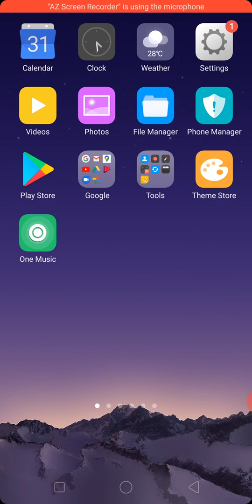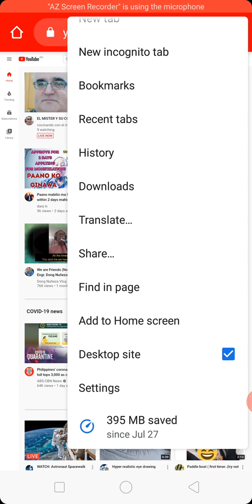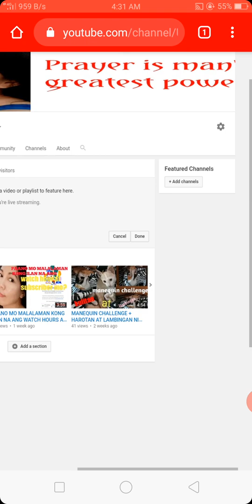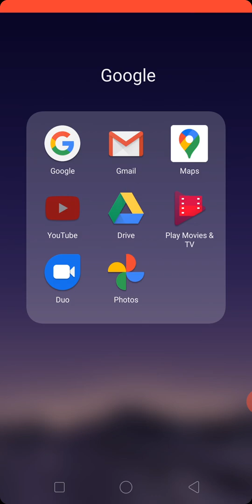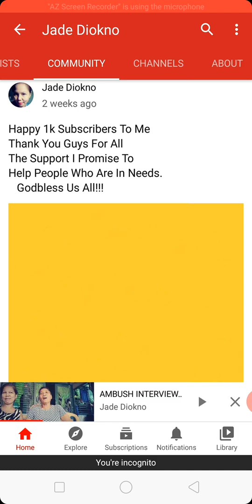PAANO MAGKAROON NG COMMUNITY TAB SA YOUTUBE CHANNEL || JADE TUTORIAL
Tutorials:
Paano Magkaroon Ng Community Tab
Paano Gumawa Ng Thumbnail Sa Pixellab